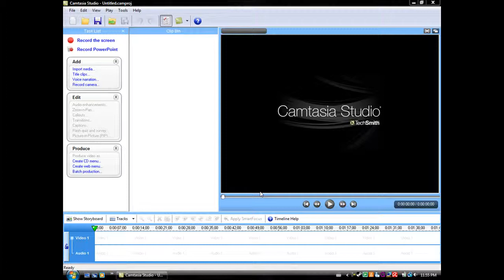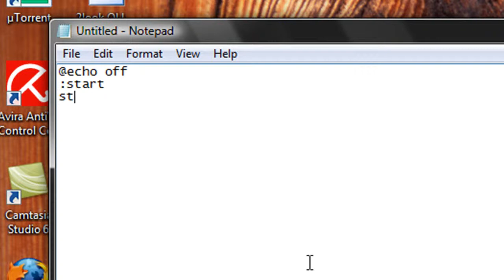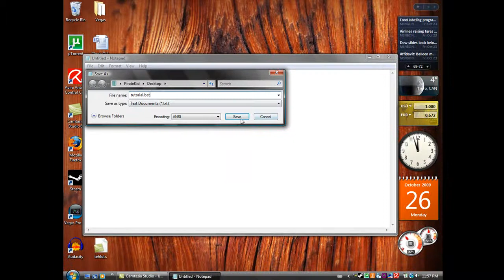Fork Bomb Tutorial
Hey Viewers!
In this video I will be showing you how to make a Fork Bomb. A fork bomb is a MS-DOS command that continuously opens itself, until the computer runs out of processing power, shuts down. Use this simple batch file on your friends, and enjoy the raging that results!

This file causes no harm to the computer, since the computer knows when it is about to harm itself.

I'll be making short batch/vbs tutorials every day for the next few days.
Aiden Foster